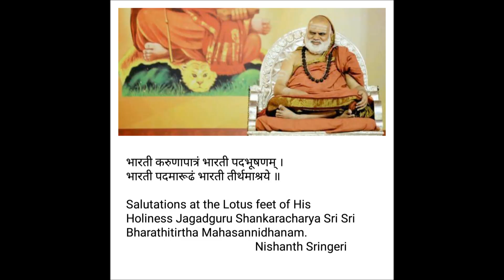Guruve Gatiyennu Manave - ಗುರುವೇ ಗತಿಯೆನ್ನು ಮನವೇ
भारती करुणापात्रं भारती पदभूषणम् ।
भारती पदमारूढं भारती तीर्थमाश्रये ॥

Salutations at the Lotus feet of His Holiness Jagadguru Shankaracharya Sri Sri Bharathitirtha Mahasannidhanam on the holy occasion of the 68th Vardhanthi Mahotsava.

ಗುರುವೇ ಗತಿಯೆನ್ನು ಮನವೇ

ಗುರುವೇ ಗತಿಯೆನ್ನು ಮನವೇ । ತತ್ತ್ವ ।
ಗುರುವಿನ ಪದಕಿಂತ ಪೆರೆತೊಂದು ಘನವೇ ।। ಗುರುವೇ ।।

ಮರವೆಯಿಂ ಮರುಳನಾಗಿರುವೆ । ಮೂಳೆ ।
ನರಮಾಂಸ ತನುವ ತಾನೆಂಬೋದು ತರವೇ ।
ಅರಿಯದೆ ಹಿಂದೆ ನೊಂದಿರುವೆ । ಮುಂದೆ ।
ಕೊರತೆಯಿಲ್ಲದ ನಿಜಾನಂದದೊಳಿರುವೆ ।। ಗುರುವೇ ।।

ಧನಧ್ಯಾನ ಬಂಧು ಭಾಗ್ಯಗಳು । ನಿನ್ನ ।
ಘನವ ನೀನರಿಯದ ಮಾಯಾಕಾರ್ಯಗಳು ।
ಕೊನೆಗಾಣದಿರುವೋ ದುಃಖಗಳು । ಅಲ್ಲಿ ।
ಮನವಿಟ್ಟ ನರನಿಗೆ ಬಿಡದು ಕೋಳಗಳು ।। ಗುರುವೇ ।।

ತನ್ನ ತಾ ತಿಳಿವ ಸಾಹಸವ । ಬಿಟ್ಟು ।
ನೀನೆಂದು ದೃಶ್ಯವಾಗುವ ಬೀದಿ ಕಸವ ।
ಧ್ಯಾನಿಸುತ್ತಿರುವೋ ಮಾನಸವ । ಬಿಟ್ಟು ।
ನೀನೆಯಾದರೆ ಸೇವಿಸುವೆ ಸಿದ್ಧರಸವ ।। ಗುರುವೇ ।।

ಕುರುಹಿಲ್ಲವದು ಶೂನ್ಯವಲ್ಲ । ನಿತ್ಯ ।
ನಿರತಿಶಯಾನಂದ ನುಡಿಯೋಳಗಿಲ್ಲ।
ಪರವಾದಿ ಇದನೇನ ಬಲ್ಲ । ಅಲ್ಲಿ ।
ಗುರು ಶಂಕರನ ಬಿಟ್ಟು ಪೆರೆತೆಂಬೋದಿಲ್ಲ ।। ಗುರುವೇ ।।

Audio & script Source - Dakshinamnaya Sri Sharada Peetham, Sringeri
Rendered by:  Smt. Sharada Ramanan, Smt.Bharati & Smt. Roopa Shashidhara
Language: Kannada